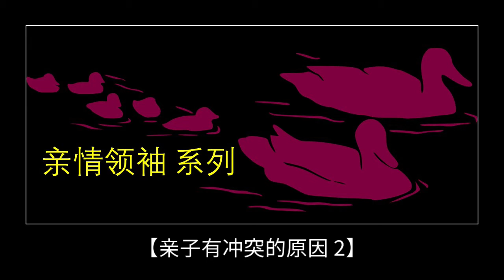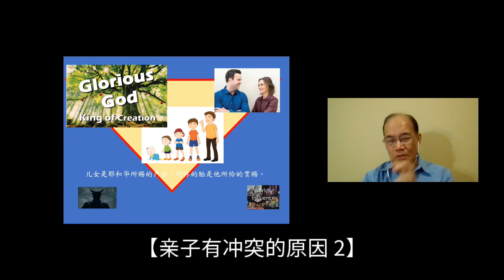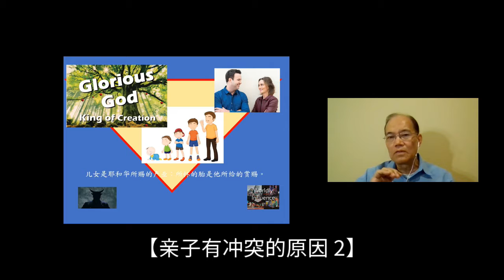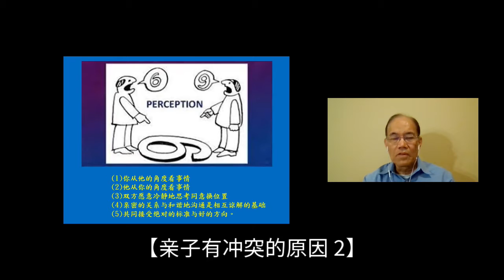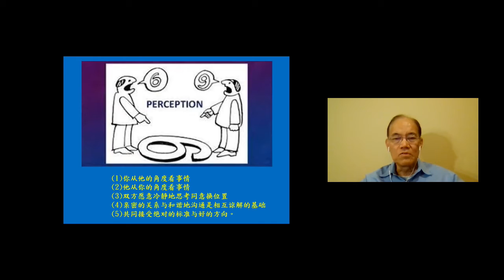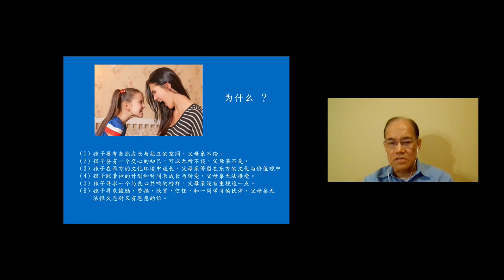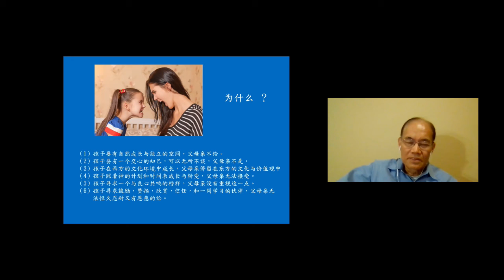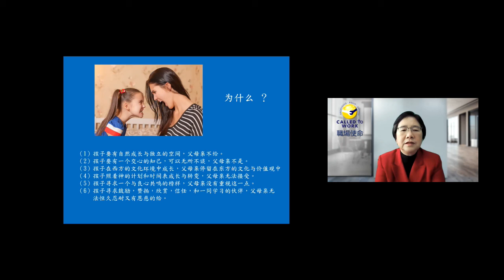【亲子有冲突的原因 2】 亲情领袖